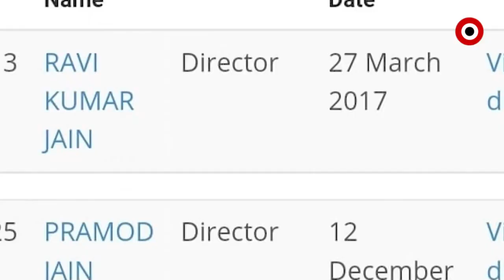ଗୁଟଖା ରାକ୍ଷାସଙ୍କ ଓକଲାତି କରୁଛନ୍ତି କି ଶ୍ରମ ମନ୍ତ୍ରୀ ସୁଶାନ୍ତ ସିଂହ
କାହିଁକି ଗୁଟଖା କାରଖାନା ମାଲିକଙ୍କ ନାଁରେ ଲାଗୁନି ଦଫା 302 ? କୁଆଡେ ଗଲା ତଦନ୍ତ କମିଟି ରିପୋର୍ଟ ? ସମ୍ବଲପୁର ପରଧିଆପାଲି ଗୁଟଖା କାରଖାନାରେ ଅଗ୍ନିକାଣ୍ଡରେ 3  ଶ୍ରମିକଙ୍କ ଜୀବନ ଗଲା । ଏବେ ବି 8 ଗୁରୁତର। ଏତେସବୁ ପରେ ବି କାହିଁକି ଗୁଟଖା କାରଖାନା ମାଲିକଙ୍କୁ ବାନ୍ଧୁନାହିଁ ପୋଲିସ।  ଗୁଟଖା ରାକ୍ଷସଙ୍କ ଓକଲାତି କରୁଛନ୍ତି କି ଶ୍ରମ ମନ୍ତ୍ରୀ ସୁଶାନ୍ତ ସିଂହ ?.